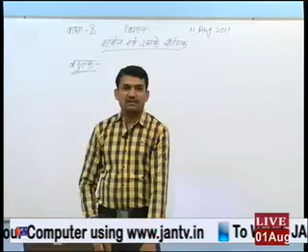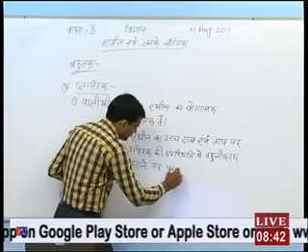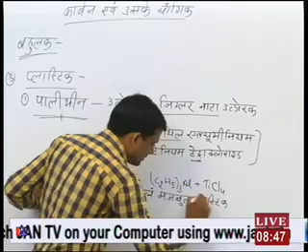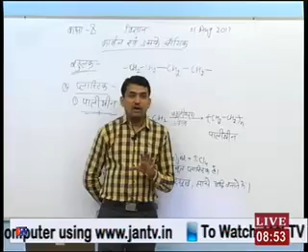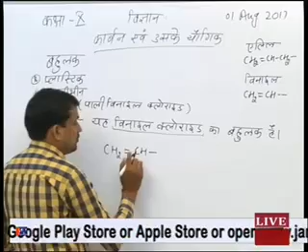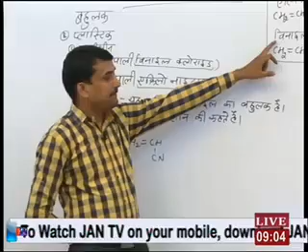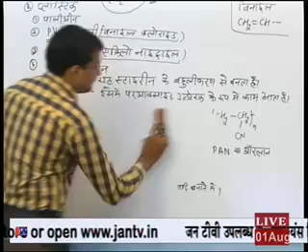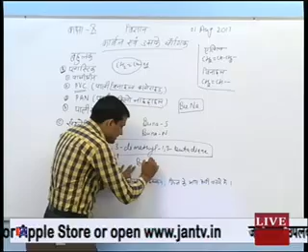Rajasthan ICT Satellite Education Science Class-10th Carbon compounds 01 August 2017-18 Lecture-13